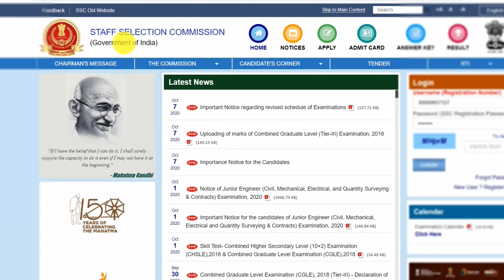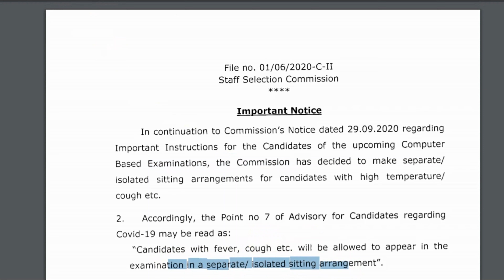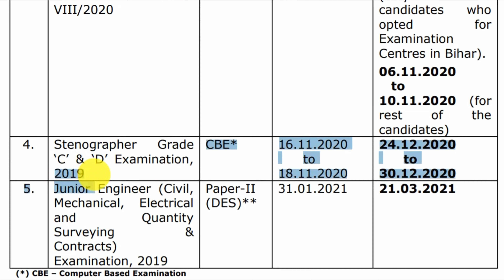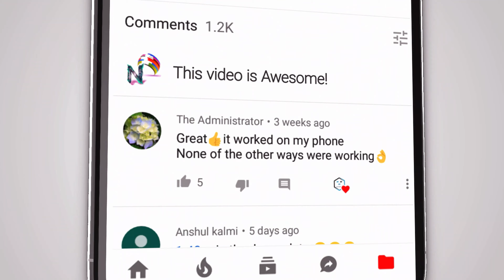चार परीक्षाओं का परीक्षा तिथि घोषित | ssc exam 2020 update news | ssc exam date 2020 | ssc je exam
Query Solved:-